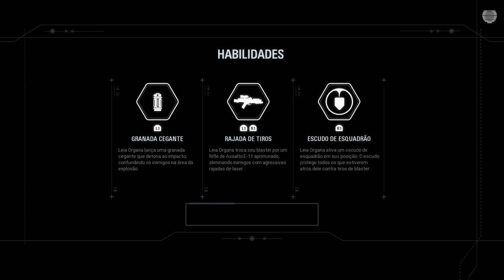STAR WARS™ Battlefront™ II_Jogando com princesa Leia e Han Solo-Detonando e zerando o Game Parte 4.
Inscreva-se no Canal do Ada e ative o sininho das notificaçãoes pra você não perder nenhum vídeo postado e compartilhe esse vídeo nas suas redes sociais e se inscreva nesses canais aqui em Baixo para ajudar eles no números de inscritos:
jacaré virtual
Herick betin tiburski